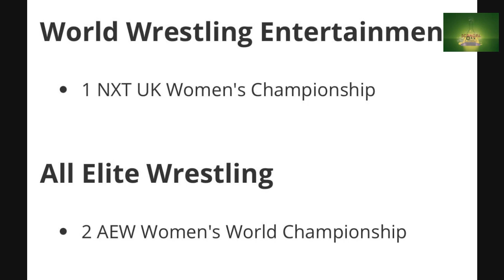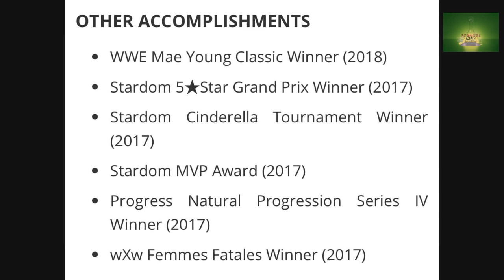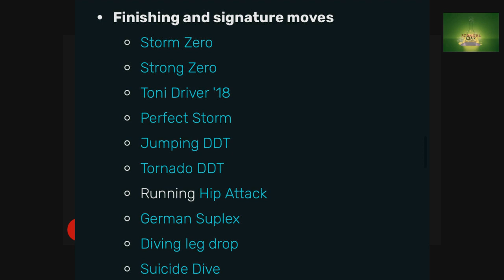Is Toni Storm The Greatest Womens Superstar?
Catch a must-have glimpse into the dazzling world of wrestling through our product- Is Toni Storm The Greatest Women's Superstar?. It gathers a unique perspective on the meteoric rise and incredible journey of Toni Storm, one of the titans of women's wrestling. Explore her struggles, victories, and the raw charisma that sets her apart. Discover for yourself, why many hail her as the greatest women's superstar in wrestling history. @kdh7004